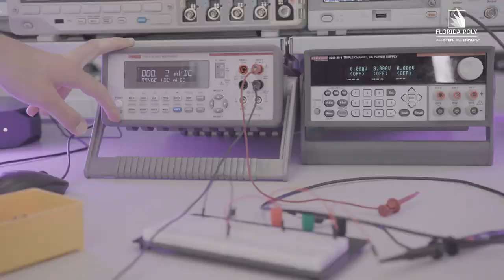Social Teaser 2 - Cybersecurity Engineering